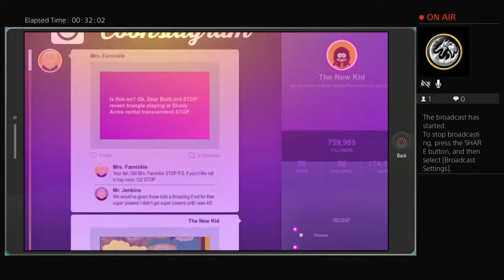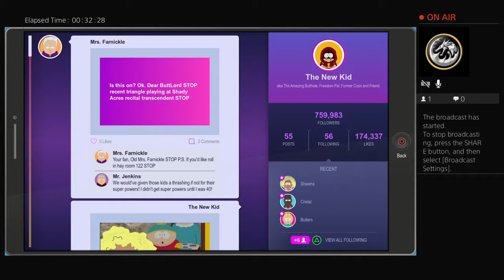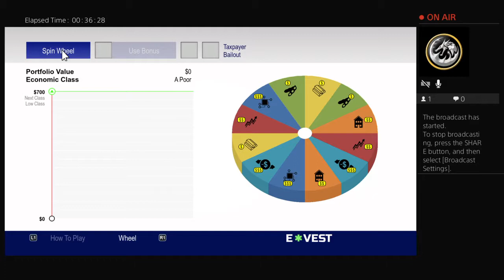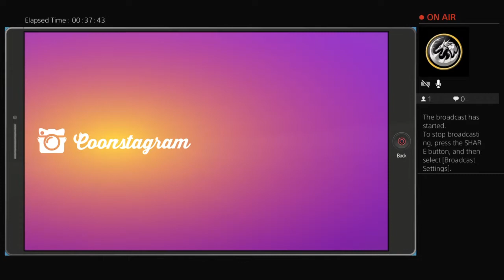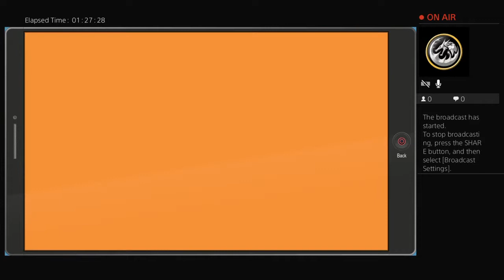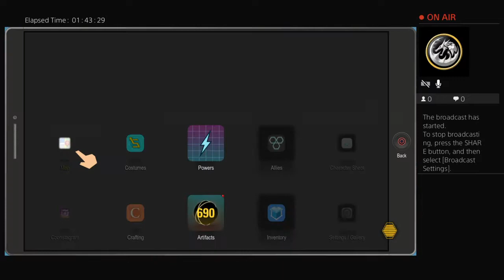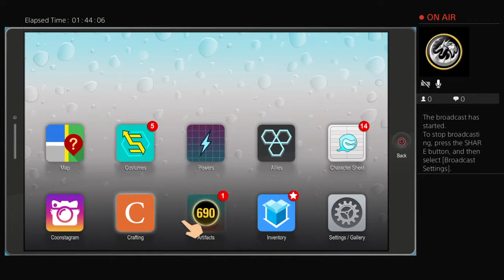South Park The Fractured But Whole | Freedom Pals part 2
Part 2 of todays stream, we finish another night! One more stream!